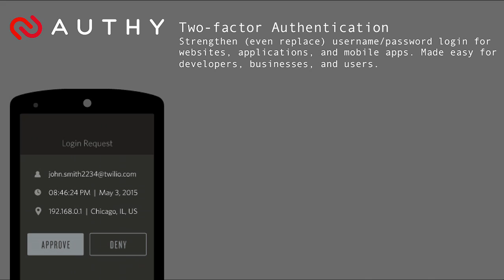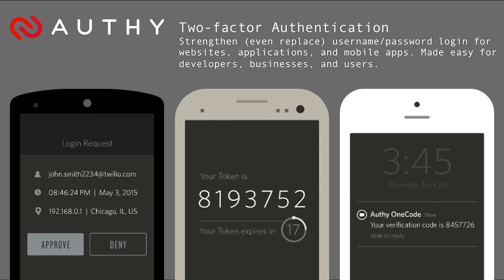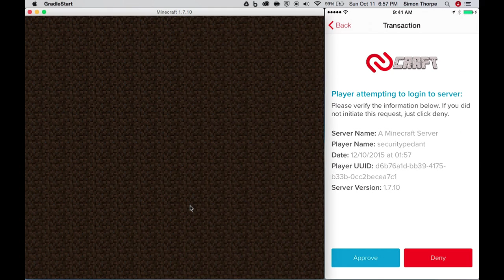GamesBeat 2015 Using Authy to add 2FA to Minecraft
Simon Thorpe, Director of Product Marketing, Authy (A Twilio Company)